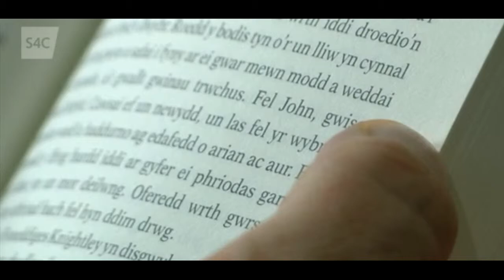Galw am agor dim ond ysgolion Cymraeg yng Nghaerdydd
Mae'r actores Mali Harries a'r cerddor o'r Super Furry Animals Cian Ciaran ymysg dros 35 o enwogion sydd wedi galw ar Gyngor Caerdydd i sicrhau mai dim ond ysgolion cyfrwng Cymraeg fydd yn cael eu hagor ledled y ddinas yn y dyfodol.